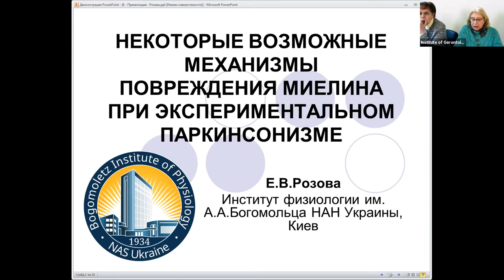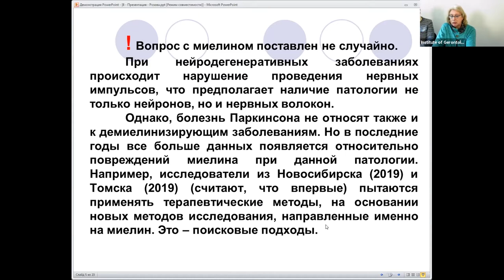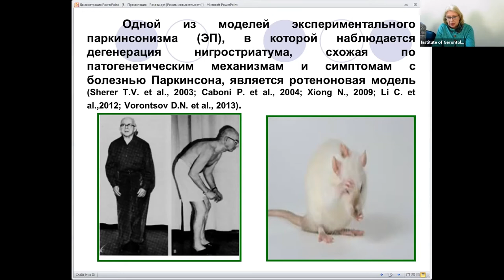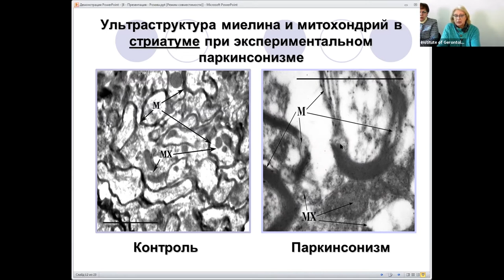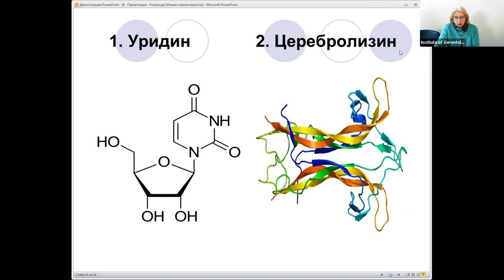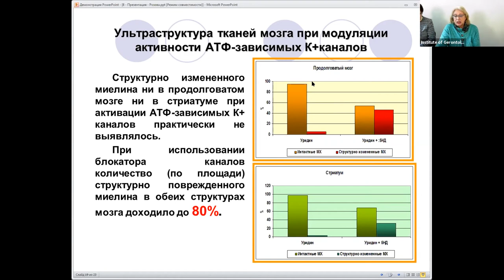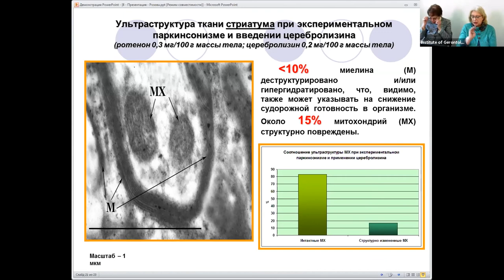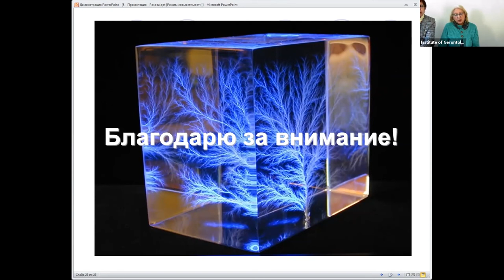НЕКОТОРЫЕ ВОЗМОЖНЫЕ МЕХАНИЗМЫ ПОВРЕЖДЕНИЯ МИЕЛИНА ПРИ ЭКСПЕРИМЕНТАЛЬНОМ ПАРКИНСОНИЗМЕ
ДЕЯКІ МОЖЛИВІ МЕХАНІЗМИ ПОШКОДЖЕННЯ МІЄЛІНУ
ПРИ ЕКСПЕРИМЕНТАЛЬНОМУ ПАРКІНСОНІЗМІ
Є. В. Розова
Інститут фізіології ім. О. О. Богомольця, Київ